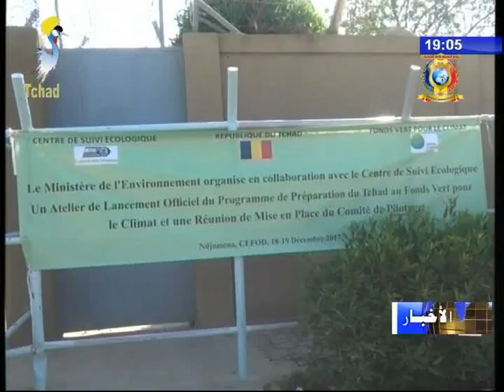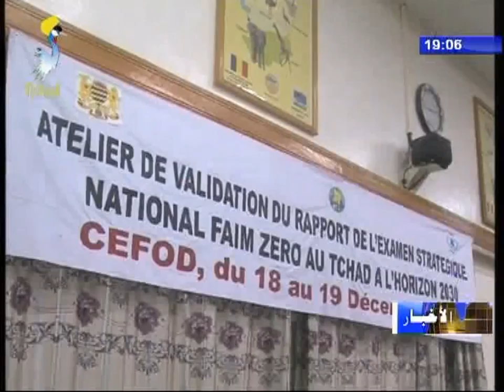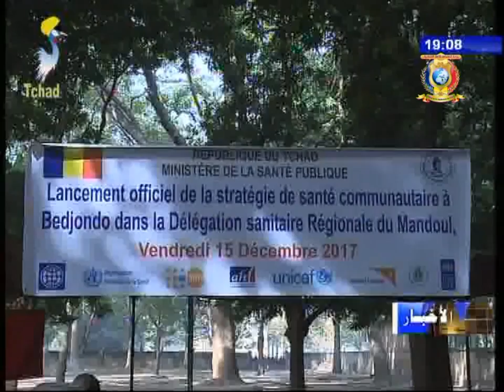أخبار متنوعة ليوم 18 ديسمبر 2017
العناوين
1) بيئة - الإنطلاقة الرسمية لمشروع الصندوق الأخضر للمناخ.
2) غذاء - مشروع لإنهاء مشكلة المجاعة نهائياً في تشاد مطلع العام 2030م.
3) صحة - وزيرة الصحة تعقد إجتماعاً مع مسؤولي صحة التجمعات المحلية بمندول.
4) تنمية ريفية - توزيع آلات و معدات زراعية بمقاطعة شجرة بإقليم بحر الغزال.
5) السيماك - أداء القسم لمسؤولي لجنة مراقبة الأسواق المالية.